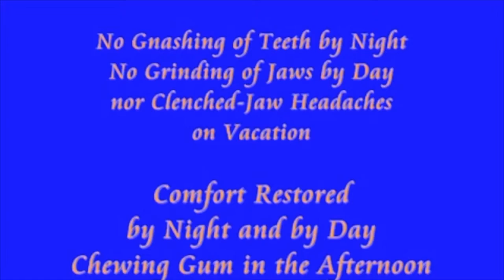How to Cure TMJ Permanently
If you’re suffering from TMJ yourself, you’ll already know this.

TMJ can be a long-lasting and thoroughly miserable condition. It often begins mildly, but it rarely stays that way.

At its worst, the pain can affect every aspect of your sleeping and waking life.

Do not be ashamed to admit that at times it made you cry.

Some sufferers become so distressed by the condition that they fall into depression. It's not surprising.

TMJ can badly disrupt people’s lives.

…and it can be awful.

You may already be aware that finding a remedy for your own TMJ misery is likely to be a difficult – and possibly a frustrating task.

If you’ve suffered TMJ for a while, then you are already on that road… and you truly wonder where or, even, if it ever ends.

Don’t spend a single penny more on TMJ meds, implants, measurements, fittings or surgery until you understand how little the experts actually understand what they’re doing!